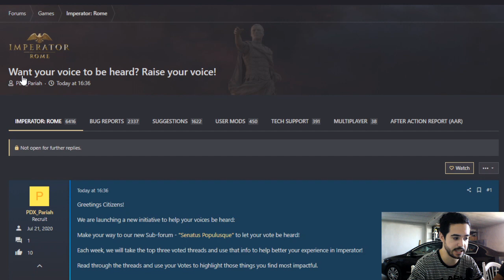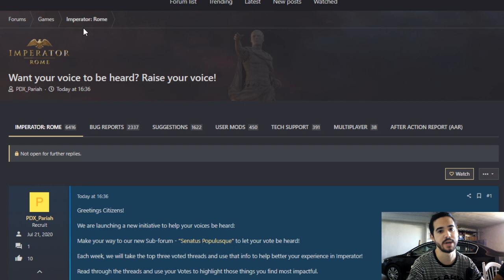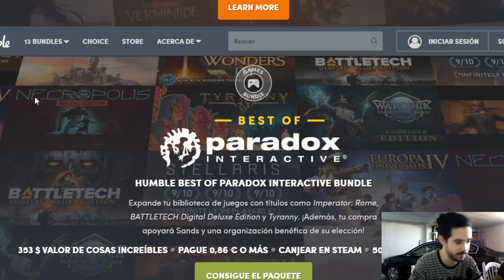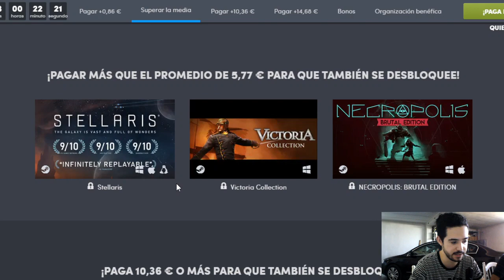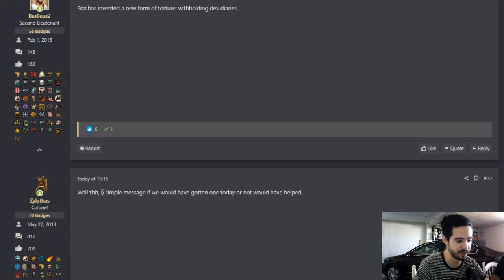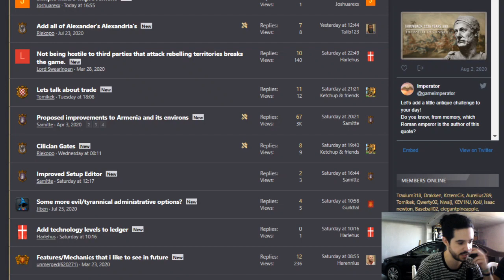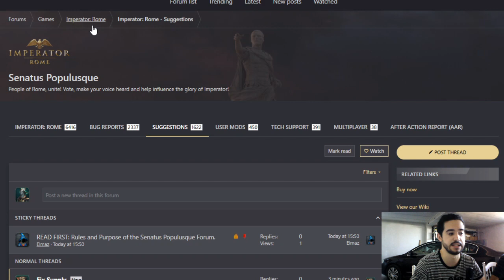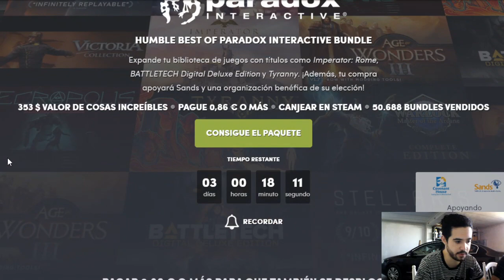Paradox quiere que construyamos Imperator Rome entre todos